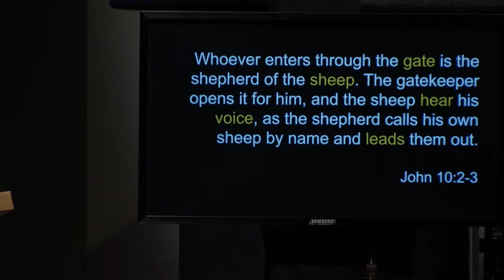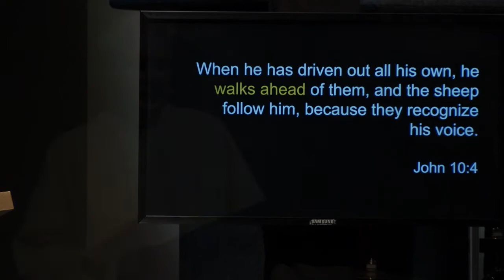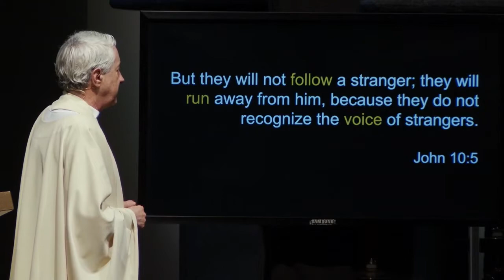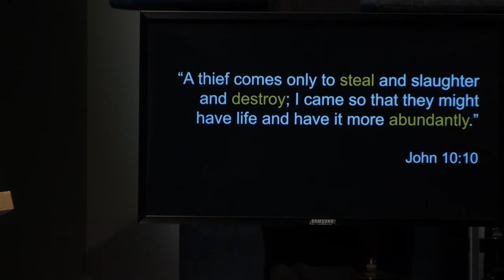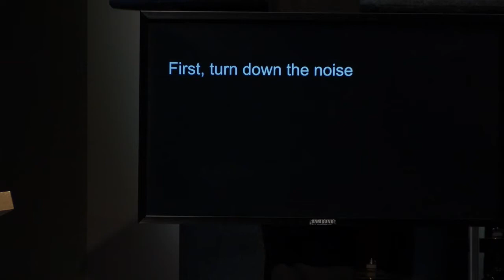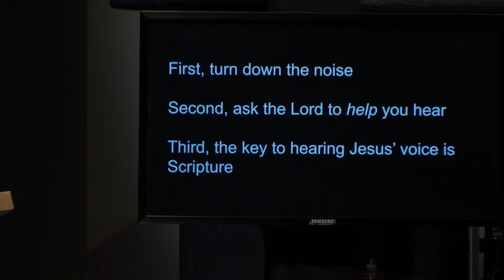Possible - Week 4 - Hope Ahead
Watch this week’s message from Church of the Nativity in Timonium Maryland preached by Fr. Michael White. Don’t forget to tune in Live! on Sundays at 9am, 10:45, 12:30, 3, 5:30 and 8pm. to learn more about us and get connected in community.